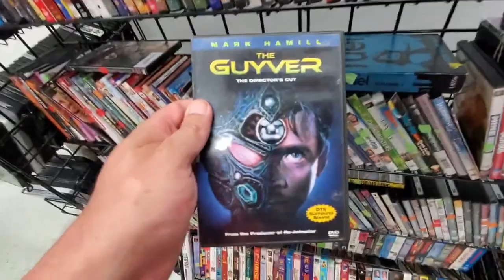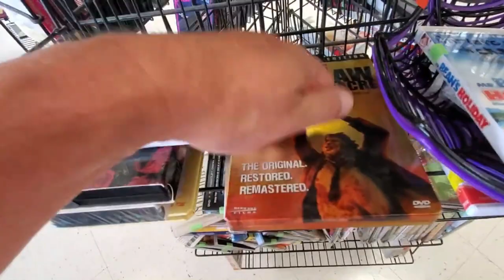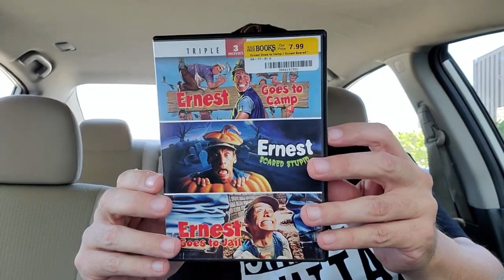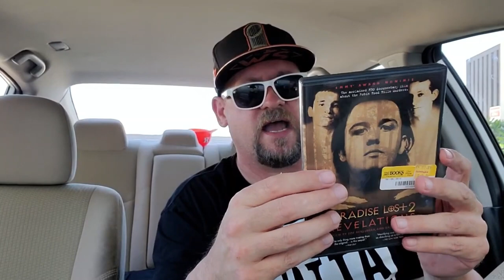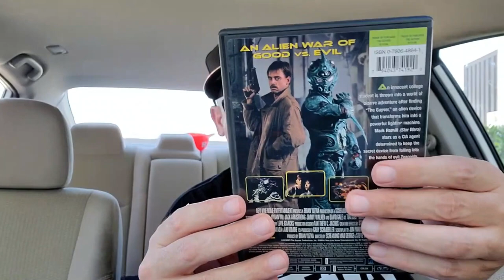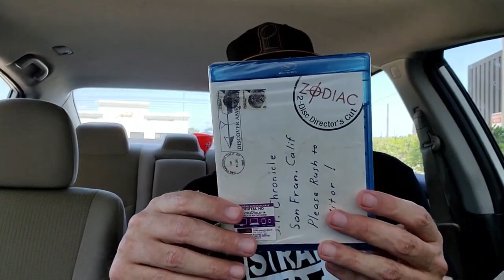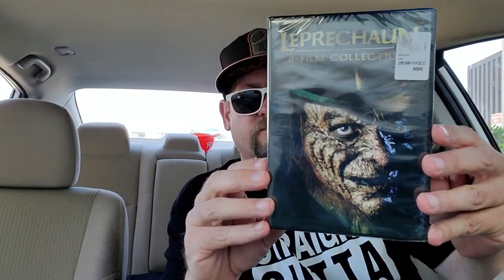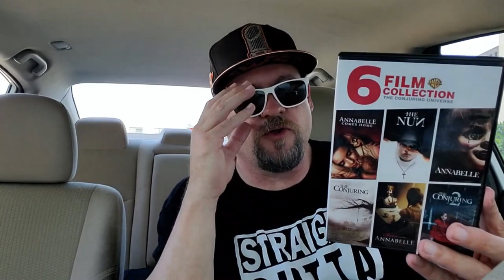Dvd & Blu-ray Horror Movie Hunting @ Goodwill #3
I have blu-rays and Dvds to show you this week from Goodwill, Walmart, Dollar Tree, Ebay and Half Price Books. I found a very cool steel book and some OOP movies as well.